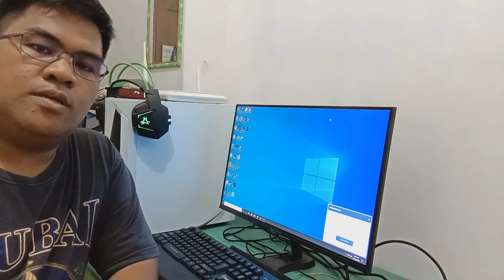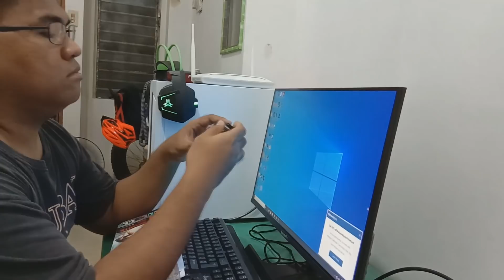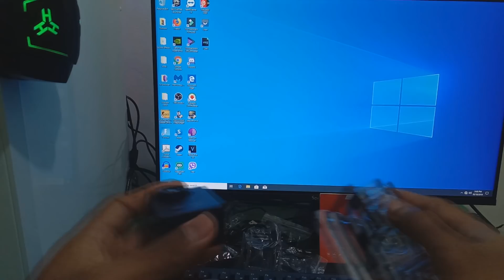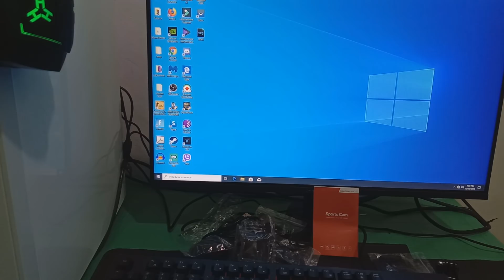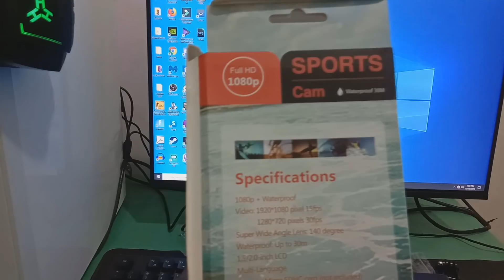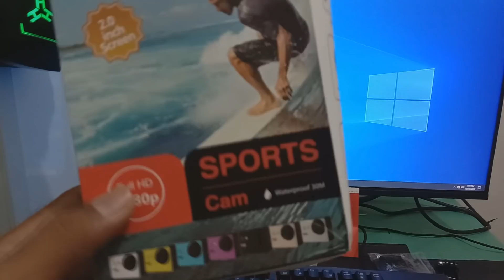UNBOXING: Cheapest Sports Cam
I really need an action cam, so I bought this cheap Sports Cam from an Ad in Instagram. I forgot the name of the Online Store, but it's not Lazada or Shopee for sure. So, I unboxed and reviewed this to see if this suits my needs.
I hope you enjoyed watching this video, please click the thumbs up button and if you haven't subscribe yet, go a head and do so because I always upload videos weekly, that's every Friday or Saturday.
Please follow my other social media accounts.
Credits to:
Top Free Intro

TopFreeIntro is a platform to submitting FREE Intro Templates for the purpose of providing creators with AMAZING intros for the most popular programs to enhance the creativity and popularity of their videos, safe from any copyright claims or infringement.